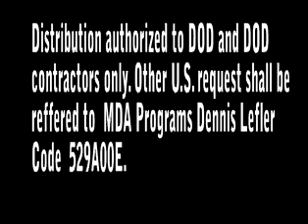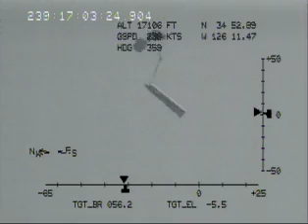ASIP launch - Arrow System Improvement Program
Arrow System Improvement Program (ASIP) air launch on August 26 2000